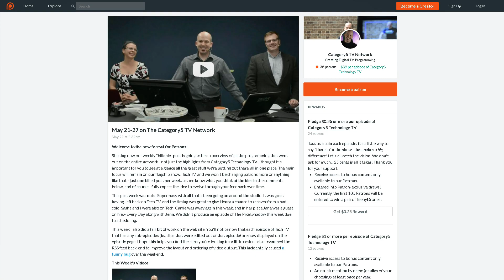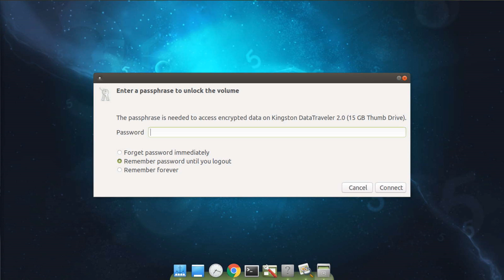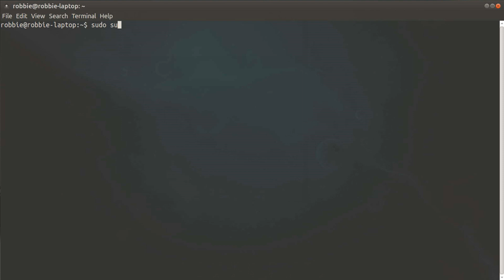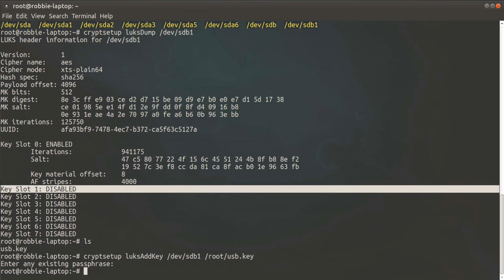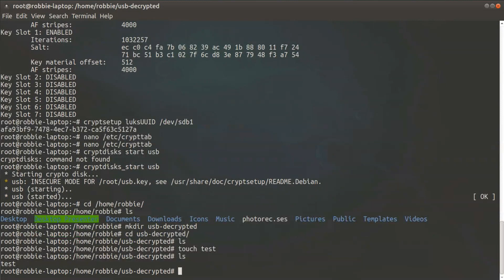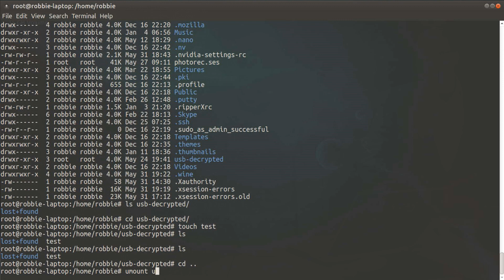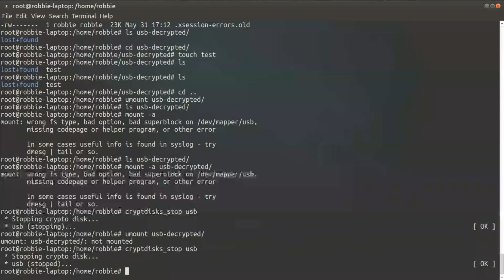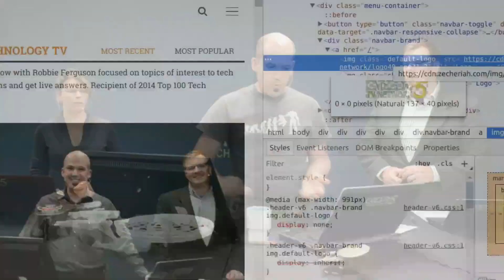506 - Encrypted Drives Without a Password on Linux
Sasha, Robbie and Jeff pick up where they left off last week as Jeff recovers from his luksDump breakdown. Learn to setup your encrypted drive on Linux in such a way that you don't need a password to mount it on your trusted machine(s).